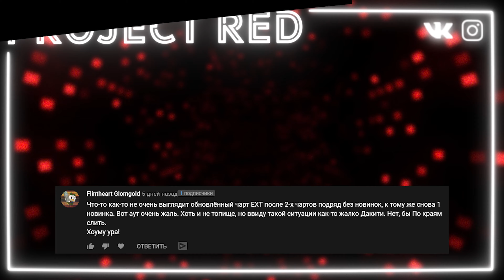ЕВРОХИТ ТОП 40 ЛУЧШЕЕ ЗА НЕДЕЛЮ ОТ 15 МАЯ 2021 ГОДА | ЕВРОПА ПЛЮС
Топ 40 лучших песен недели на 15 мая 2021 года от чарта №1 в России! 🔥
Сегодня в этом видео вы увидите краткую версию нового выпуска программы ЕвроХит Топ 40 от радиостанции Европа Плюс, который базируется на голосах обычных слушателей, именно мы выбираем кто выйдет победителем на следующей неделе!

Полный выпуск можно услышать по радио каждую пятницу с 14:00 по 16:00, а так же повтор в каждую субботу с 16:00 по 18:00.
Полный список лучших песен находится ниже, а плейлист находится в группе ВК!

40 AVA MAX - MY HEAD & MY HEART
39 PAOLO PELLEGRINO & N.F.I & SHANGUY - OOPS (GO BACK TO YOUR EX)
38 JASON DERULO - TAKE YOU DANCING
37 DUA LIPA FEAT. DABABY - LEVITATING
36 PIZZA & ЕЛЕНА ТЕМНИКОВА - ПО КРАЯМ
35 BILLIE EILISH - THEREFORE I AM
34 MICHAEL PATRICK KELLY - BEAUTIFUL MADNESS
33 HAMMALI & МАРИ КРАЙМБРЕРИ - МЕДЛЯК
32 JOEL CORRY & MNEK - HEAD & HEART
31 THOMAS GOLD - PUMP UP THE JAM
30 BASTARD! - F..K THAT
29 ALOK & ILKAY SENCAN FEAT. TOVE LO - DON'T SAY GOODBYE
28 VIZE & ALAN WALKER FEAT. LEONY - SPACE MELODY (EDWARD ARTEMYEV)
27 TIESTO - THE BUSINESS
26 FOUSHEE - DEEP END
25 NEA & NIO GARCIA - DIABLO
24 ED SHEERAN - AFTERGLOW
23 TOPIC & A7S FEAT. LIL BABY - WHY DO YOU LIE TO ME
22 DAVID GUETTA & SIA - LET'S LOVE
21 HURTS - REDEMPTION
20 YA RICK & KDDK - LA GRENADE
19 BURAK YETER - BODY TALKS
18 ARASH FEAT. HELENA - ANGELS LULLABY
17 NESSA BARRETT & JXDN - LA DI DIE
16 МАКС БАРСКИХ & ZIVERT - BESTSELLER
15 IMAGINE DRAGONS - FOLLOW YOU
14 PINK & WILLOW SAGE HART - COVER ME IN SUNSHINE
13 RITA ORA & IMANBEK - BANG BANG
12 CHAEL FEAT. KAII - DON'T SPEAK
11 MONOIR & ENELI - 3 TO 1
10 MEDUZA & DERMOT KENNEDY - PARADISE
9 ALEXIANE & MOSES & EMR3YGUL - A MILLION ON MY SOUL
8 ATB & TOPIC & A7S - YOUR LOVE (9PM)
7 MASKED WOLF - ASTRONAUT IN THE OCEAN
6 INNA - FLASHBACKS
5 DOTAN - NUMB
4 RAYE & RUDIMENTAL - REGARDLESS
3 SAM SMITH - DIAMONDS
2 THE WEEKND - SAVE YOUR TEARS
1 TRAVIS SCOTT & HVME - GOOSEBUMPS (REMIX)